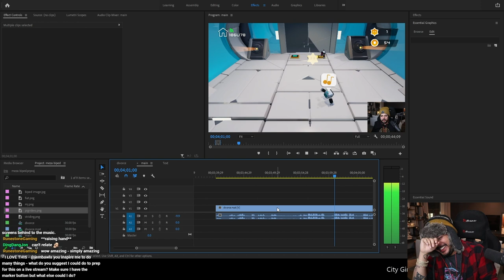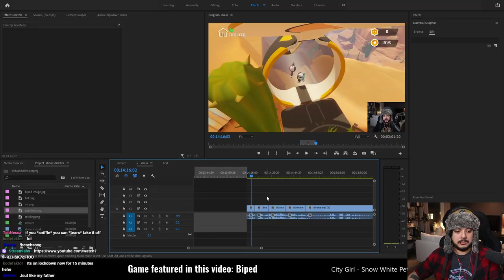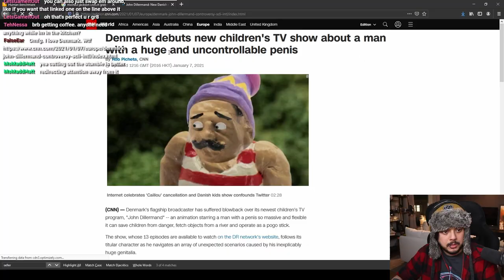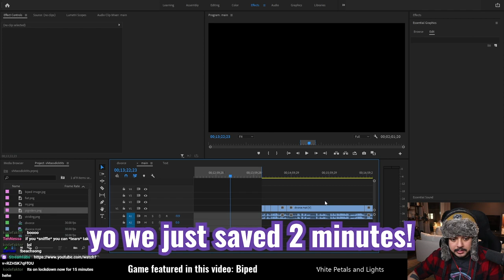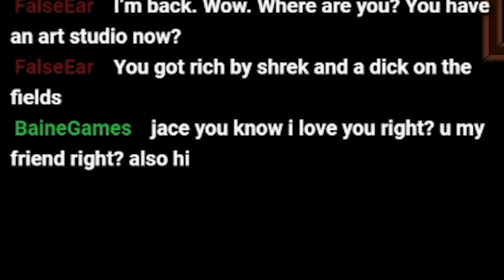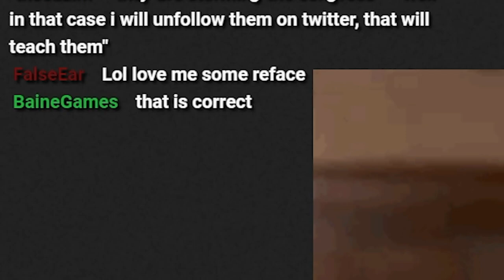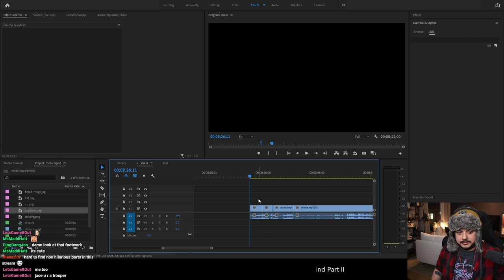I SOLD A 𝐃𝐈𝐂𝐊 YOU GUYS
Some stream highlights from December 2020 - January 2021. I hope you like em!